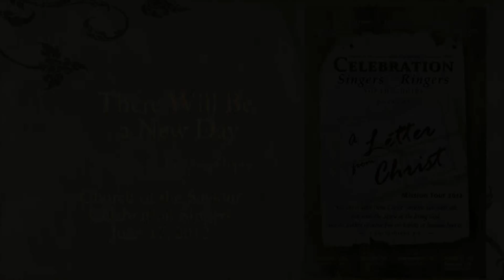2012 COS Celebration Singers: There Will Be A New Day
Church of the Saviour United Methodist Celebration Singers sing "There Will be a New Day" by Greg Gilpin. 2012 Youth Choir Tour Homecoming Concert, June 17.